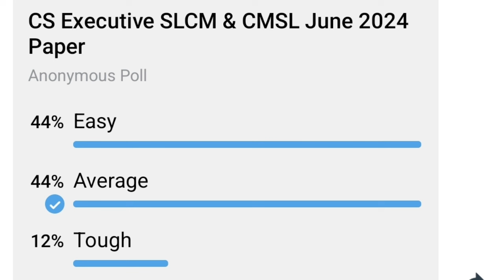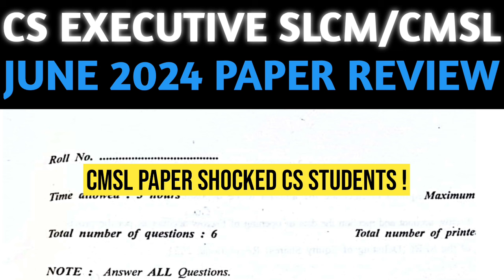CS Executive June 2024 SLCM & CMSL Paper Review | Today CS Exam Paper Shocked Every CS Students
CS Executive June 2024 SLCM & CMSL Paper Review

CS Executive Answer Sheets Analysis

Download CS Exam Dec 23 Paper

Topics Covered
1) cs exam paper review
2) cs exam june 2024
3) cs exam paper review june 2024
4) icsi exam june 2024
5) icsi exam paper review